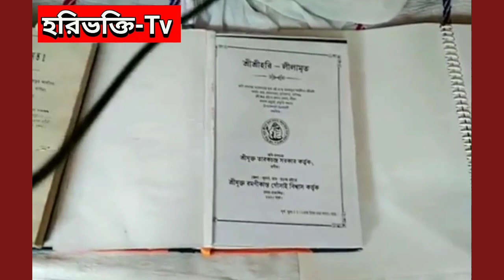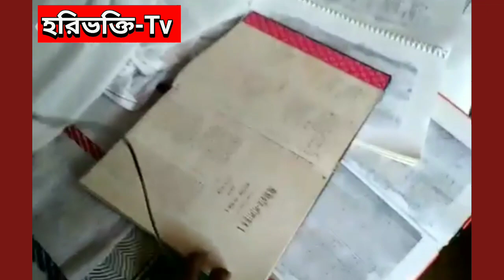শ্রীশ্রী হরিলীলামৃত প্রথম কবে প্রকাশিত হয়? ।। শ্রী সুদাম পাগলের সাক্ষাৎকার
শ্রীশ্রী হরিলীলামৃত প্রথম কত সালে প্রকাশিত হয়েছিল সে বিষয়ের উপর আজ শ্রী সুদাম পাগলের সাক্ষাৎকার নেওয়া হলো.

          🙏চ্যানেলের সতর্কীকরণ🙏

⚛আমাদের এই চ্যানেলের নিজস্ব কোন মতামত নেই, সমস্তই শাস্ত্র গ্রন্থের মতামত।

⚛আমরা শাস্ত্র সম্মত ভাবে আলোচনা করে থাকি শাস্ত্র গ্রন্থের প্রমাণ সহ।

⚛তাই আপনি আপনার বিবেক বুদ্ধি দিয়ে আলোচনার সত্যাসত্য শাস্ত্র গ্রন্থের সঙ্গে যাচাই করে দেখে নেবেন।

🔯বি:দ্র:- আমাদের এই চ্যানেলের কোন ভিডিও ডাউনলোড করে  কোন সোশ্যাল মিডিয়ায় আপলোড করা যাবেনা।